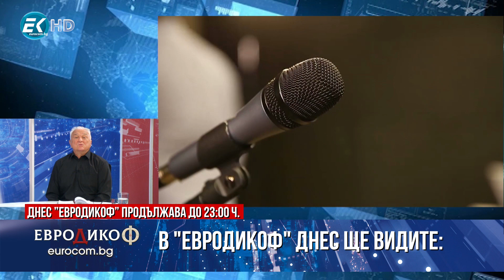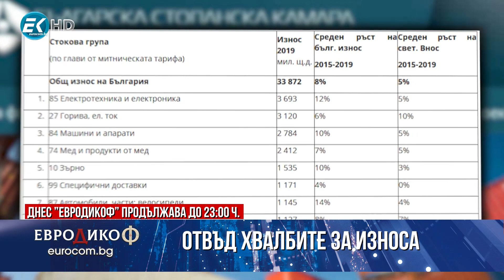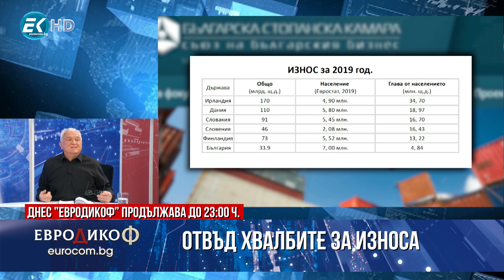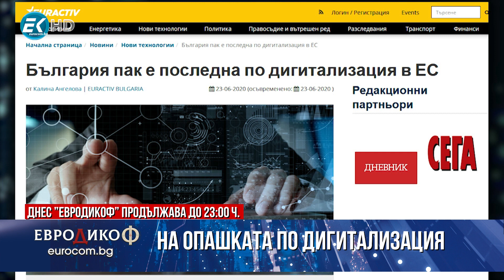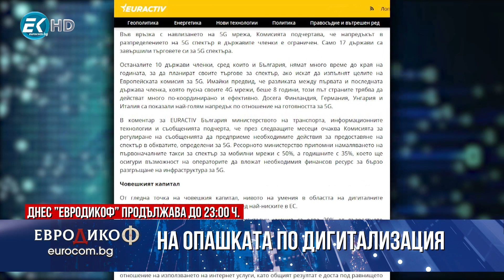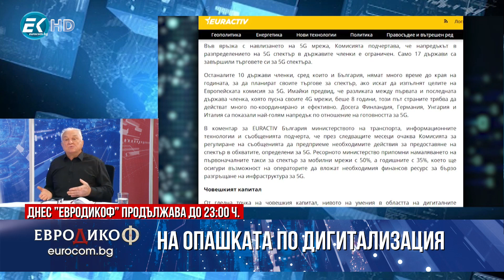✔️115/1 Борисов плещи нелепици пред тунел „Железница“ - коментар на Стажанта И ОЩЕ!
Борисов плещи нелепици пред тунел „Железница“ - коментар на Стажанта.

Нов тираджийски бисер на Иван Гешев – този път по адрес на Пламен Узунов.

Нахалство с пагони? В Гърция ли почива шефът на НОЩ ген. Венцислав Мутафчийски?